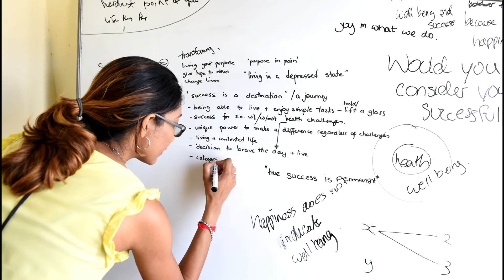NGC News: NGC Clubs Edition (The Debate Club)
The DM team takes a look at the background operations of the NorthGate College Debate Club.